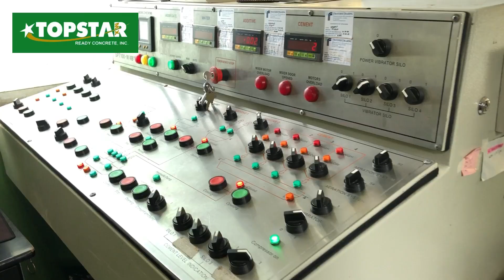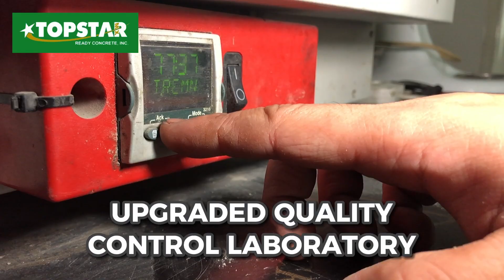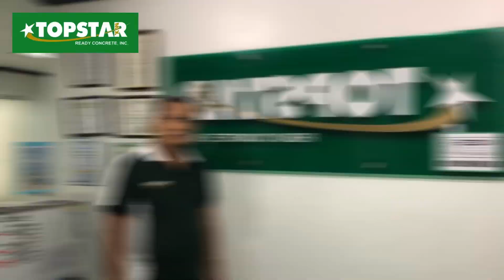TOPSTAR READY MIX CEMENT - Video productions by Audiowitch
TOPSTAR READY MIX CEMENT Corporate AVP

* Corporate AVP Video Productions
* Drone Aerial Videography Services